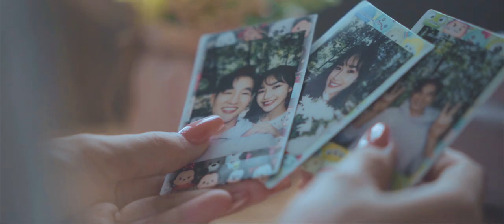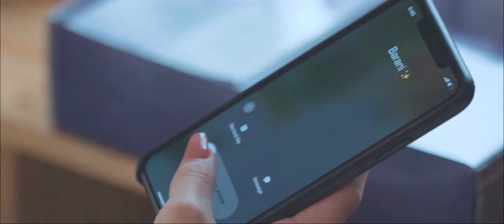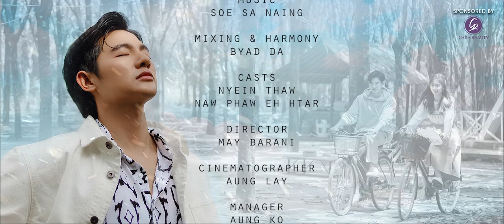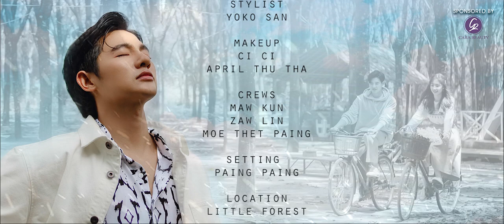မျက်ရည်မကျပါနဲ့ .......... By Nyein Thaw